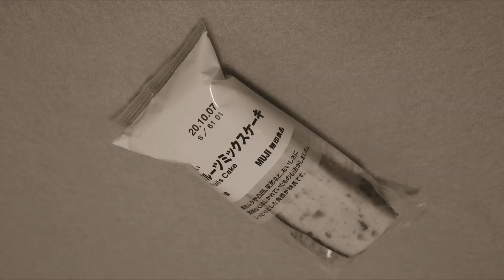無印良品 フルーツミックスケーキ - Vlog 2020.8.26 Wed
無印良品 不揃い フルーツミックスケーキ
朝ごはん代わりに緑茶と一緒にいただきました。
間違いない味。

花盛りな場所は、2019年8月にうかがった、三島スカイウォークのスカイガーデンです。今度はロングジップスライドに挑戦したいのですよね。
Camera : EOS M100,iPhone SE(1st)
Editor : Windows10 VideoEditor
Sound : Youtube.